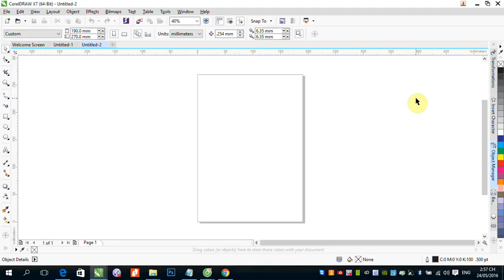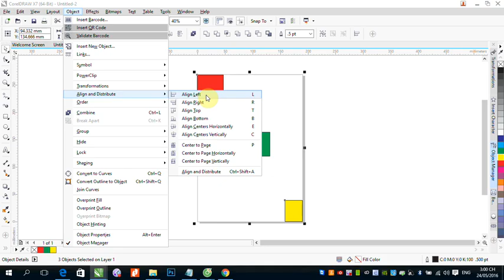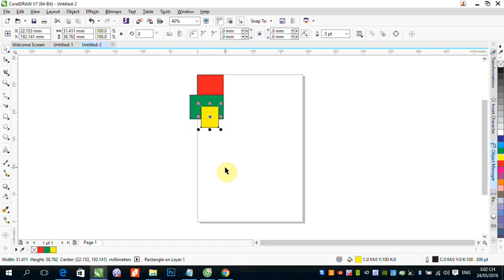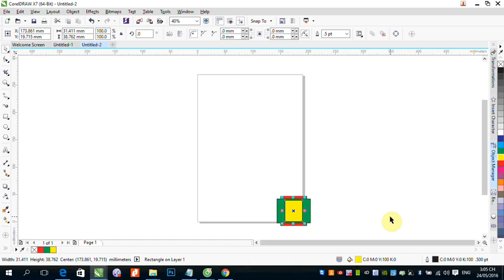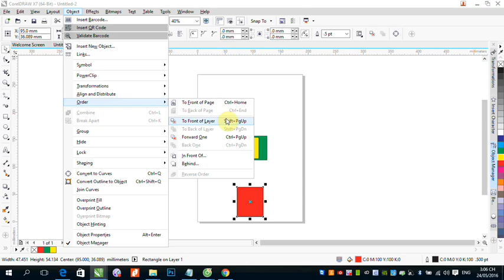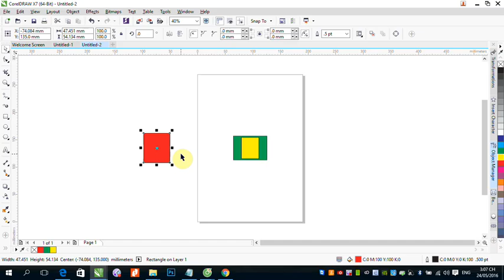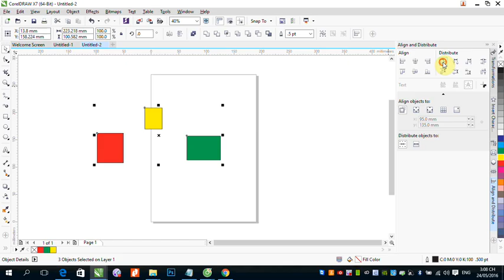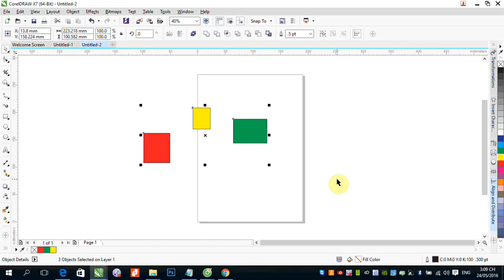B2 2 Align and Distributes